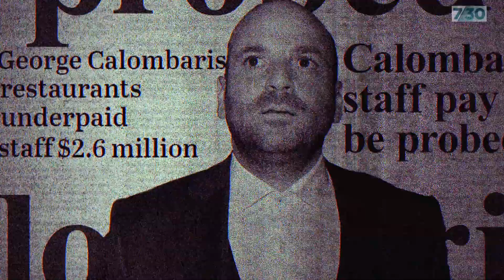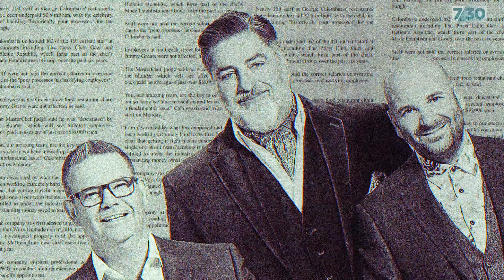Leigh Sales interviews chef George Calombaris | ABC 7.30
In a 7.30 exclusive, Leigh Sales interviews celebrity chef George Calombaris about underpaying his staff and leaving MasterChef.